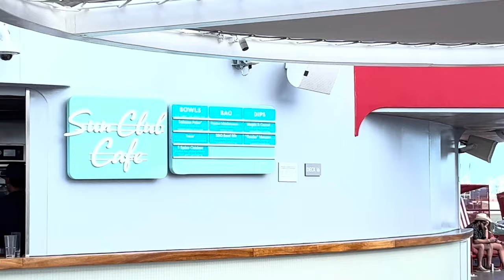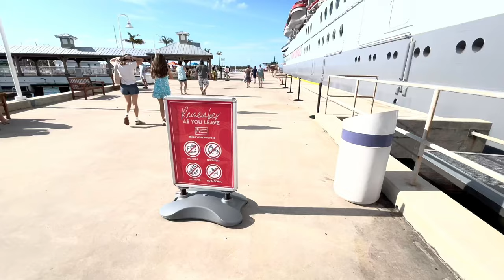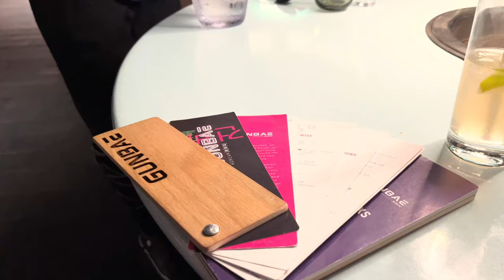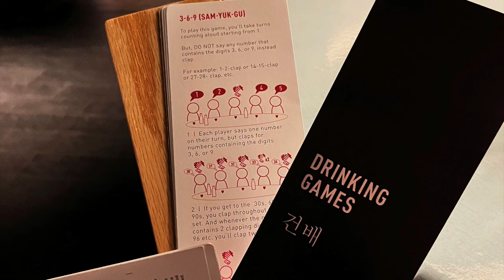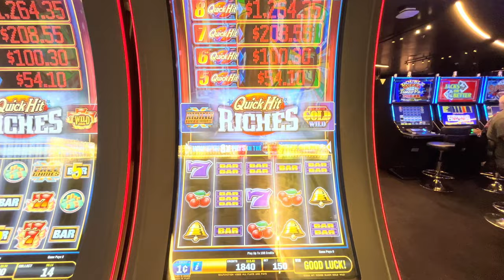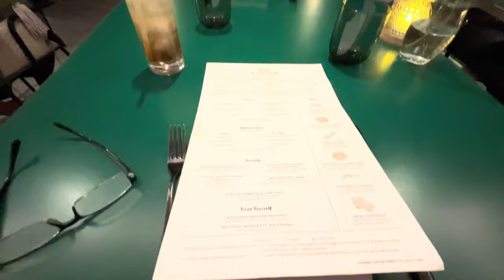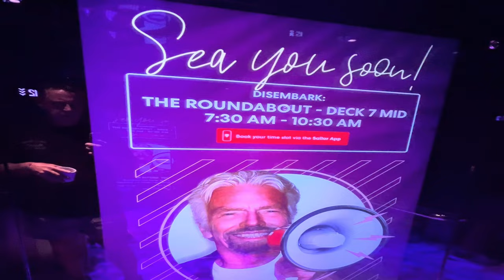2nd Chance for Virgin Voyage's Scarlet Lady! Key West, Bimini, Solo@Rixtrips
I went solo on Virgin Voyages Scarlet Lady for the 2nd time.  This voyage was to Key West and Bimini. Due to rough weather, Bimini was cancelled.  I turned in a $1000 casino slip that I found in the hallway and wondering if the owner was found. One of the cashiers said they knew the owner.  Would have been nice to get a thank you.  Be careful if you order a floater (shot) in your Pina Colada or other frozen drink.  Not only do they charge you for it, unlike other cruise lines I've been on, but one bar charged me $10 while, every other bar charged $4 for the floater. Check your bar tab regularly. I was able to get into 3 of the restaurants on this cruise.  Gunbao, The Wake, and Extra Virgin.  The Wake was pretty backed up, but all the food was great. Awesome Scarlet Night and Pajama Party. @VirginVoyages @Rixtrips